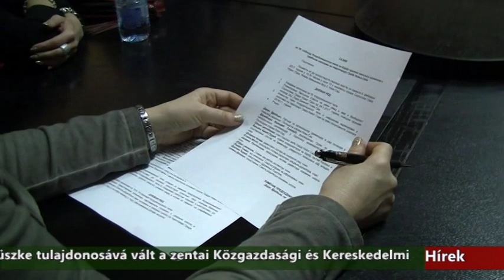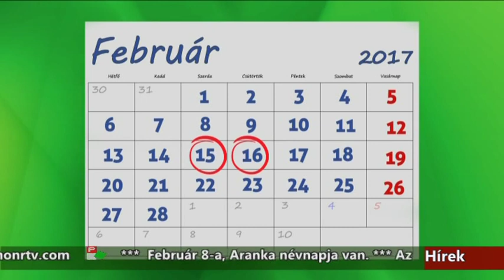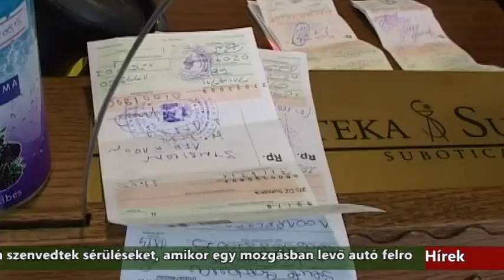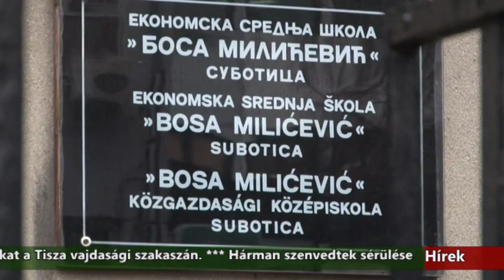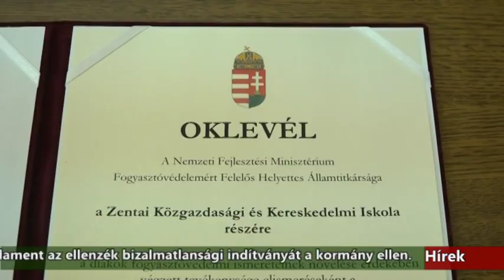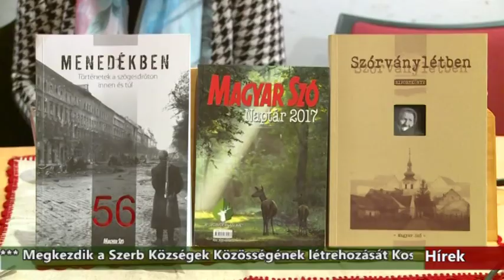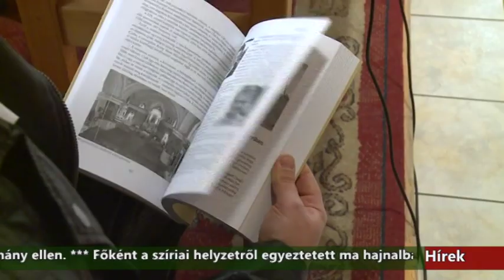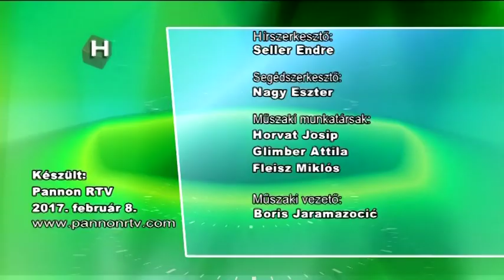Híradó - 2017.02.08. 20:00h